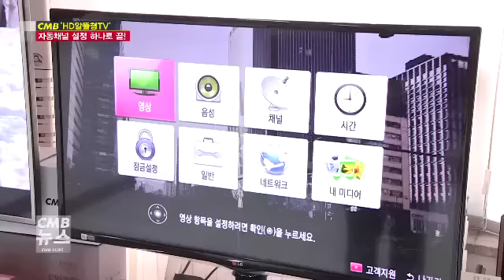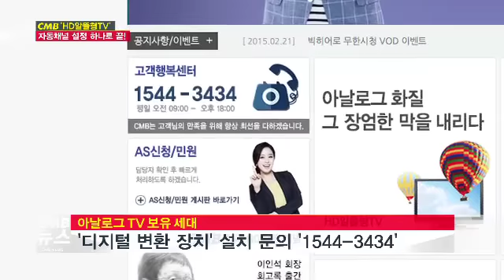자동채널 설정으로 끝